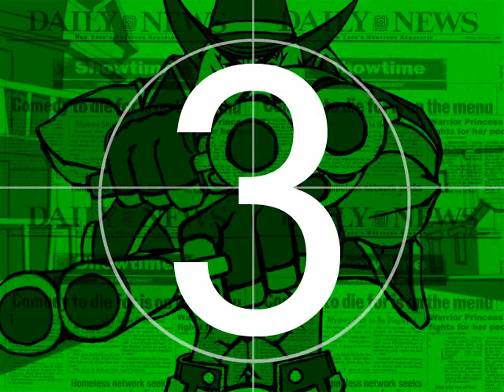D16 GunRock - Banya Production